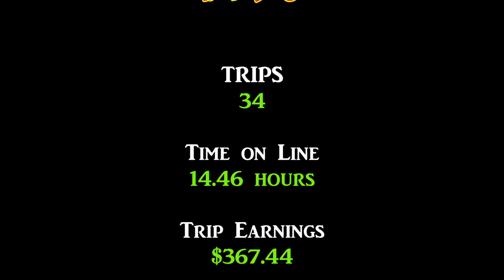Tip Jar Tuesday #158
Counting the cash & electronic tips for the week.
Cameras Used
GoPro 7 Black
Editing Software
Adobe Premiere 2019
Lighting:LumeCube